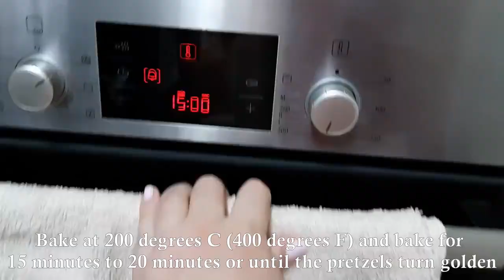Bagels Recipe - How to make the Best Bagels EVER! #10 💗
The Best Bagels RECIPE 😍😍
🌍 The videos contain subtitles in all languages. Do not forget to turn on subtitles!
💖 Hi there, this is Sivan from Sivan's Food Place.

⭐My measuring cup is 250 ml
💥  Bagels recipe:
In the mixer bowl
 2 tablespoons of dry yeast
One tablespoon of sugar - 15 grams
One cup of lukewarm water - 250 ml
Mix a little
Let the mixture rise for 10 minutes
Add a cup and a half of lukewarm water - 375 ml
Mix a little
One third cup of olive oil - 80 ml
3 tablespoons sugar - 45 grams
Three-quarters of a tablespoon of salt
Mix a little
1 kilo of white flour
Mix a little
Put a kneading hook in the mixer.
Turn on the mixer to knead for 8 minutes on medium speed.
You can also knead the dough by hand for 8 minutes.
Take the dough out of the mixer, form a ball shape.
Grease the dough around with a teaspoon of oil.
Cover the dough and set aside to rest for an hour and a half or until the dough doubles in size

The sesame mixture
In a plate put a cup and a half of sesame seeds
One teaspoon brown sugar
Half a teaspoon of dates syrup - if ypu don't have put one more teaspoon of brown sugar.
3-5 tablespoons water (cold or lukewarm - not hot)
Mix well
Look at how the dough has risen nicely :)
Flour the surface
Take out the dough, make a round ball out of it and flour it
Cut the dough into pieces. Cut the dough into 15 to 18 balls.
Depends on the size you want to make them.
I made 16 balls. (About 100 grams each piece)
Cover them with a towel
Take each piece and make a round ball out of it
The shape of the pretzel:
Create a long strip and tighten the ends together

Place the prepared pretzels on an oven tray with baking paper and cover with a towel while preparing the rest.
Put each in the sesame mixture on all sides
Put in a pan away from each other
Cover the pan with a towel and swell for half an hour to 40 minutes
Bake at 200 degrees C (400 degrees F) and bake for 15 minutes to 20 minutes or until the pretzels turn golden

Write a comment, or at least a smiling face 😊. It will not be difficult for you, but I will be very happy! Thank you for your attention! I try very hard to give you the simplest and most interesting recipes!